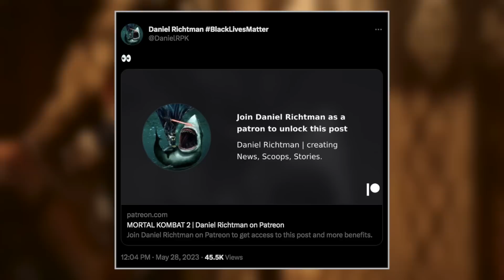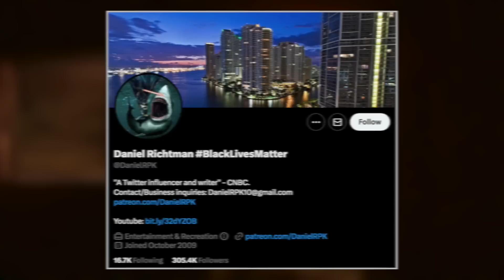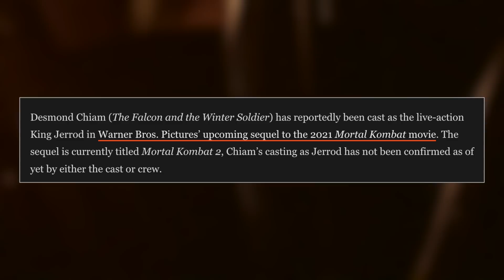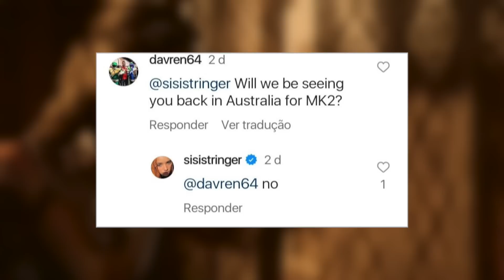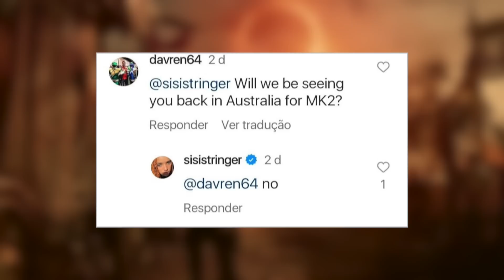Mortal Kombat 2 Movie - NEW King Jerrod Actor Revealed & Mileena NOT in MK2 Film!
Mortal Kombat 2 is set to film this summer along with the release of Mortal Kombat 12 content and in this video, we'll be discussing recent news that allegedly confirms our King Jerrod for MK2! From reports, Desmond Chiam is going to play the role of King Jerrod in the reboot sequel! Personally, I'm stoked to see his act on the big-screen! Also, it seems like Sisi Stringer has confirmed she WONT be in Australia this summer for MK2, too? Anyways, what do you all think of this King Jerrod casting? Let me know!